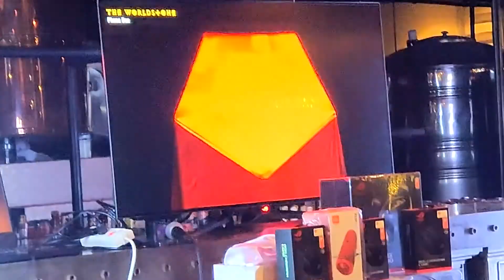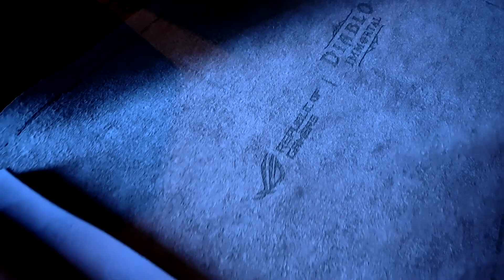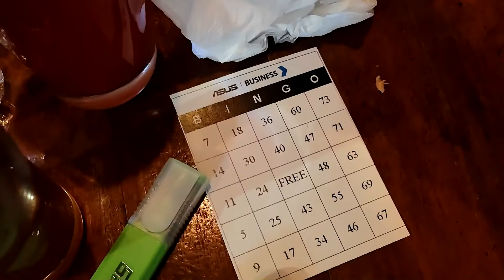ROG PHONE 6 DIABLO IMMORTAL EDITION - LAUNCHED IN ASUS PH YEAR ENDER PARTY! (PHILIPPINES)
Whoaa!! ROG Phone 6 Diablo Immortal was launched last night in ASUS PH year ender party!!! thanks to Team Merryland for checking it out!

Get your demon slaying ROG Phone 6 in Diablo Immortal Edition!!! this beast wil be out mid December with SRP of PHP 68,995, to be available in ASUS/ROG Concept store and multi brand dealers